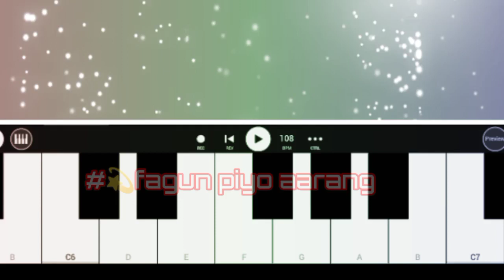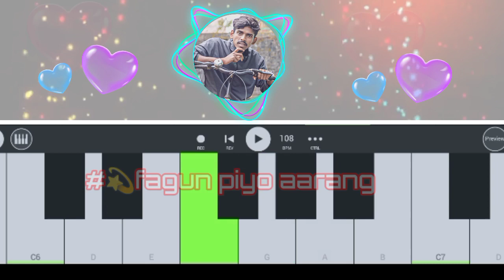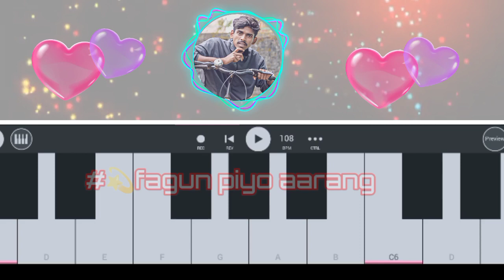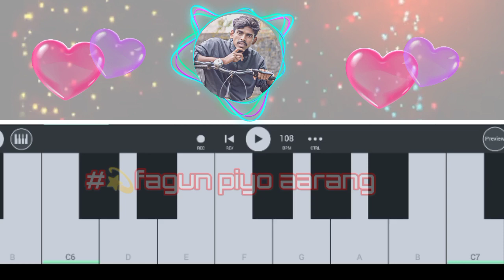CHetan Chetan rod Landa do banj kusiyak pera dada💫 /🎹/santali instrumental music 2023//🎹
aape kowak godo sopod lagid Sai sai sarhaw inj chal aape kana।

thank u,🤷🤷🤷🤷🤷🤷🌹🌹🌹🌹🎧